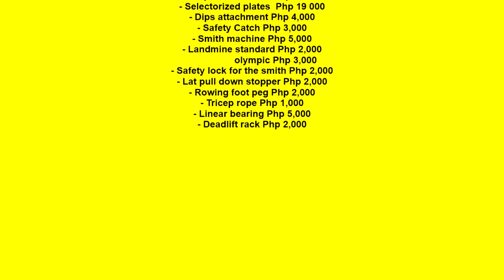Compact cross over (upgradeable)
Compact cross over plate loading 45,000

add ons
300 lbs selectorized plates 19,000
smith machine 5,000
lat pulldown stopper 2,000
rowing foot peg 2,000
safety catch 3,000
dips attachment 4,000